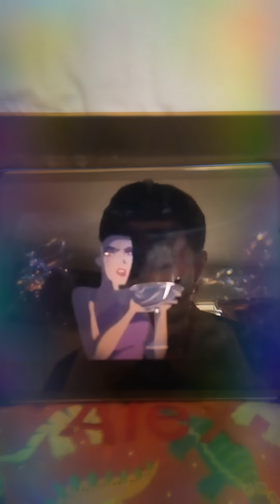HMV: "better way to be bad"